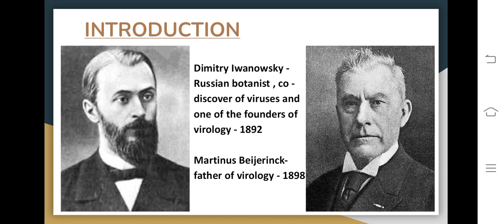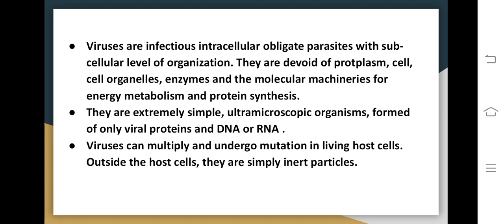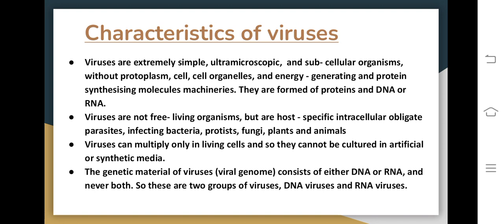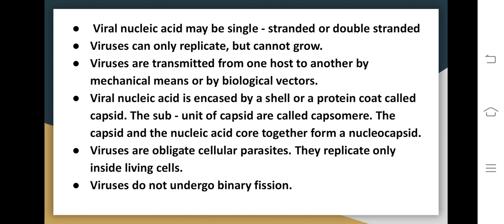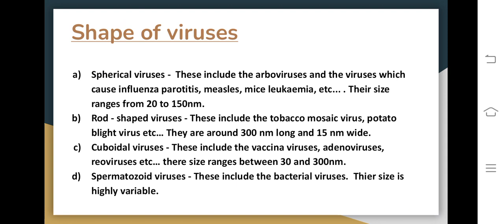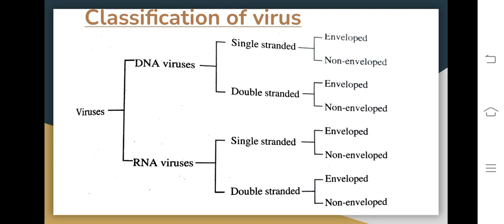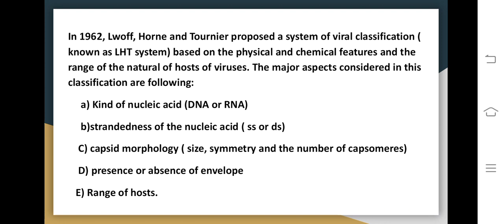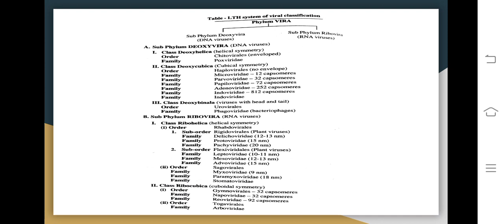2022 23 Vth sem Zoology Saya Biotechnology Microbiology & Immunology General characteristics & Cl